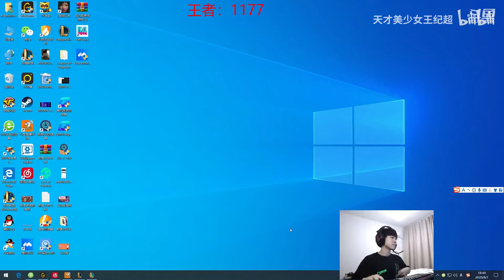【王纪超】“脚本就是强啊，泽拉斯”纪超：不强怎么能叫脚本呢？我就开这一次，你别举报我啊